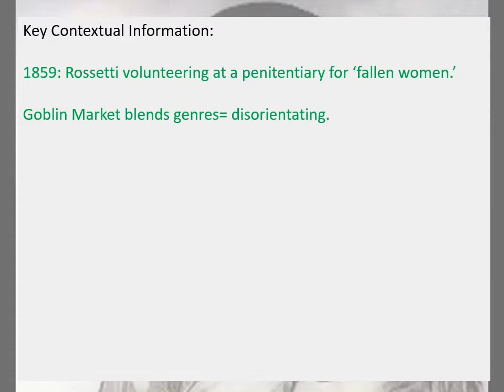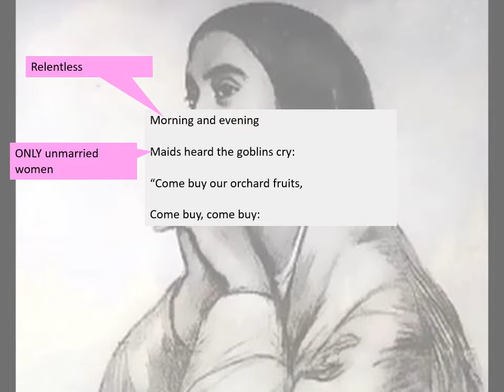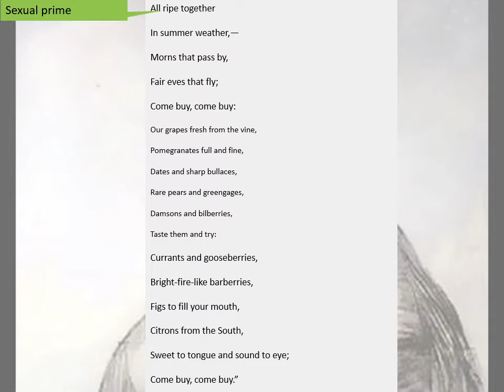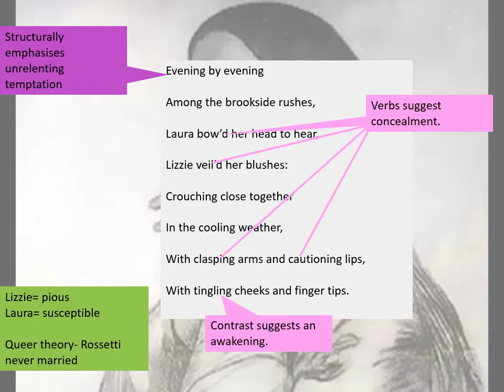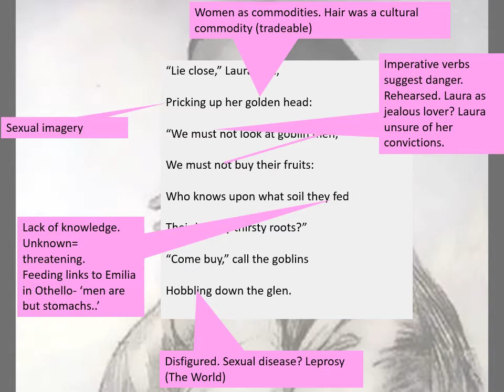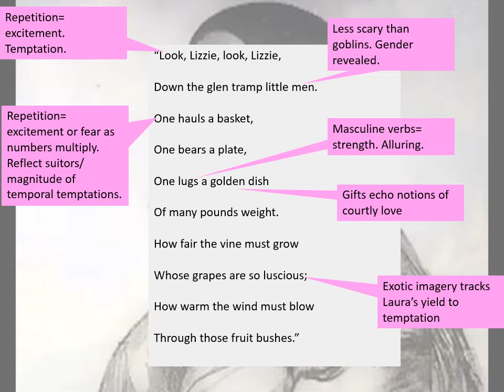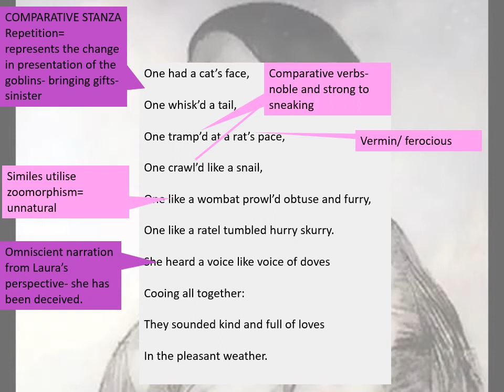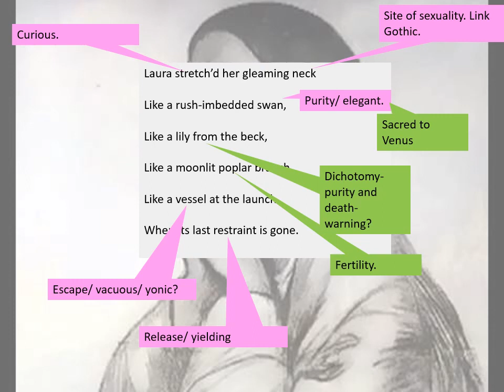1/6 Analysis Rossetti's 'Goblin Market' for A Level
For the Edexcel spec but can be used for general analysis.